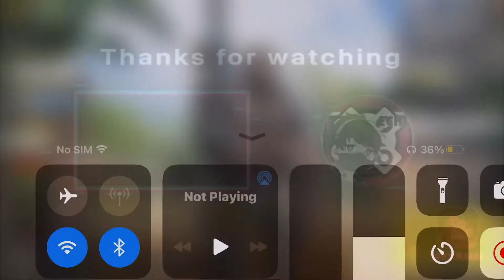I feel like people are sleeping on this weapon. | Cod Mobile BK57 Gameplay